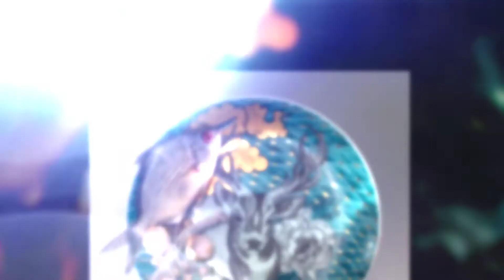Melanie Sherman Ceramics - Promo Reel (Style: Runway)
I am a ceramic artist, working mainly with porcelain and focusing on lavish surface decoration. My work references exclusive and precious porcelain wares from 18th-century Europe as I seek to capture the qualities for which porcelain has been known since its discovery thousands of years ago in China: whiteness, translucency, and resonance. I am attracted to the enameled and lustered surfaces of the Baroque, Renaissance, and Rococo porcelain designs as well as elaborations on structural elements from these time periods. I explore surface ornamentations and embellished shapes to gain more knowledge for my own studio practice. I am interested in incorporating and referencing historic drawings, motives, and patterns into my work using traditional decorating methods, such as blue and white painting, china painting, flocking, gilding, gold luster, gold leaf, and gold powder applications. I am also fascinated by Kintsugi, the traditional mending technique from Japan, where broken pieces are put together with pine glue and gold powder; this process shows the history of the piece while telling the story through its golden cracks.

Studying the history of ceramics, I have been captivated by the relationship between East and West and how they continue to influence each other, especially through the ceramic arts. Although there might be considerable differences between the two civilizations, the cultural exchange between them is an important connector of history and has produced a long and rich exchange of ideas between artists and makers. Asian craft traditions have been handed down to the West, and the handmade aspect—even within the factory setting—is still an important concept that allows for the artist’s control of design and quality, which is essential within the craft of the West.

My photographs demonstrate how I am experimenting with groupings of different objects with my porcelain pieces. I combine contrasting materials, textures, and colors to investigate the visual context of a compilation of items depicting objects symbolic of excess, waste, and decay. They are reminiscent of death and the transience and vanity of earthly achievements and pleasures. Inspirations for these photographs come from “Vanitas,” still-life paintings from the early 17th century to the Baroque, where mortality is captured permanently in an arrangement of objects, including special porcelains from the East. The porcelain vessels that I make represent these early imported wares from Asia, which were treasured in Europe at the time and eternalized in these paintings. In the photograph, they give an illusion of permanence but are a reminder of the inevitability of death—memento mori.